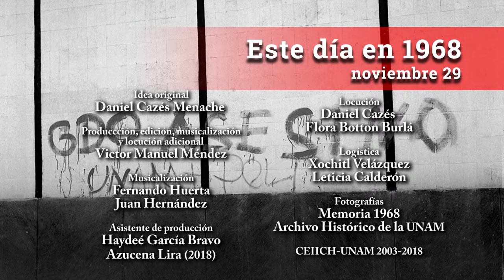Este día en 1968 / Noviembre 29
En carta dirigida a Díaz Ordaz, el CNH declara: “esperamos de usted, a la brevedad necesaria, una clara respuesta a los estudiantes y al pueblo de México. Nosotros, por nuestra parte, hemos decidido mostrar nuestra disposición a las asambleas para que se retorne a las aulas a la mayor brevedad posible” …Esto y más sucedía un día como hoy 29 de noviembre, hace 50 años.